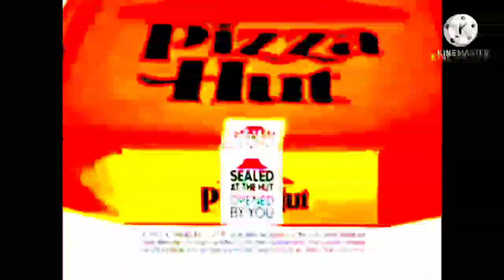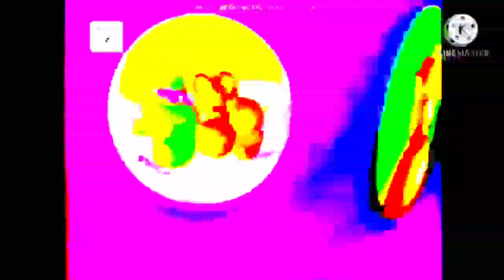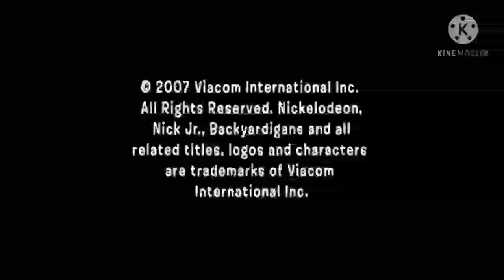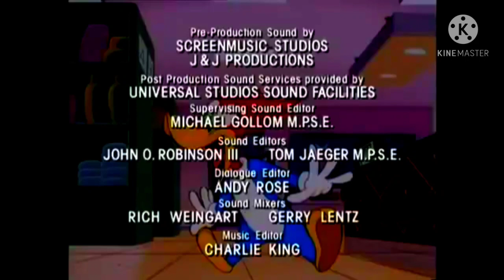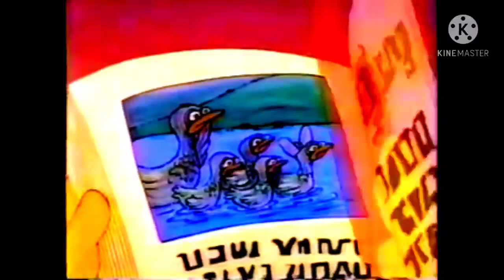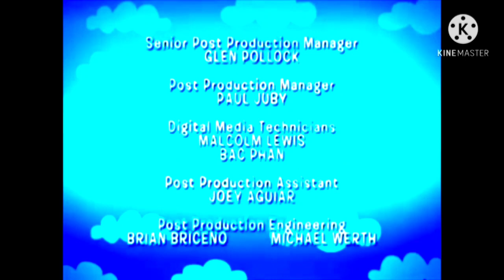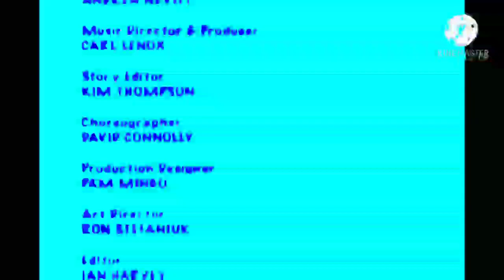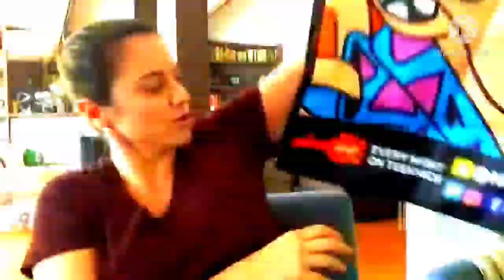Saturday Morning Cartoon Show Hour w/Lisa Ramos on 4Kids On-Demand(NaQis&Friends/HiT)(2018)High-Def